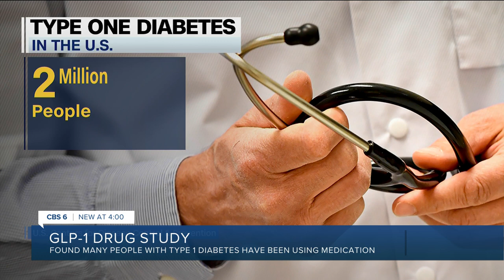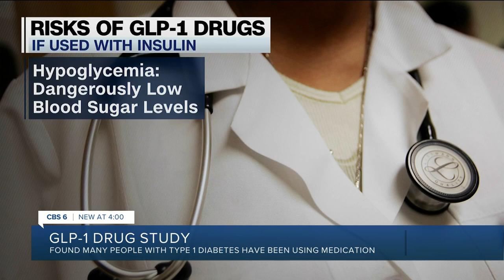Living with Type 1 diabetes? Here’s what to know about GLP-1 drugs